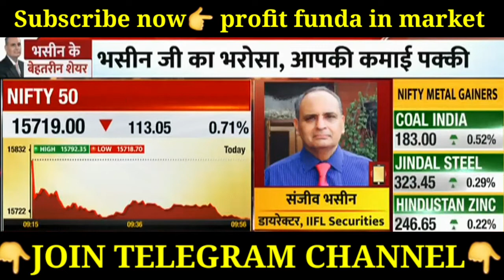भसीन का सरप्राइज | Sanjiv Bhasin latest today, Nifty Banknifty prediction, Hdfc bank, Reliance share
24  June Nifty Bank Nifty Analysis Today ! Morning Update ! Dow Jones ! SGX Nifty ! Nikkei